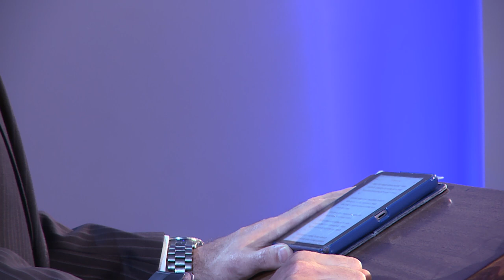MDI-018 Minuto de impacto MQV - Tener hijos no es para cobardes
MINUTO DE IMPACTO MQV - Tener hijos no es para cobardes

Ser un papá Cristiano Victorioso implica dejar el orgullo al costado, tener carácter, disciplina y humildad. Esto hace que tome prioridad en nuestras decisiones nuestra familia y su seguridad. No hay atajos para esto, es una decisión y un aprendizaje que elegimos tomar día a día.

Fragmento de la prédica “La importancia de un padre” del pastor Emilio Agüero Esgaib a ser emitida este domingo 23 de junio a las 10:00 de la mañana por la RPC (Canal 13).¡Compártelo!